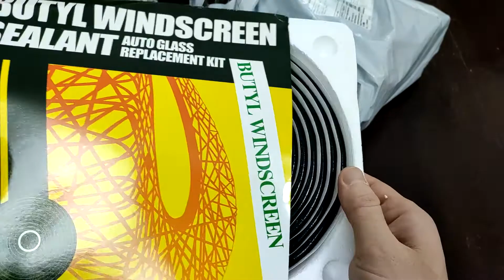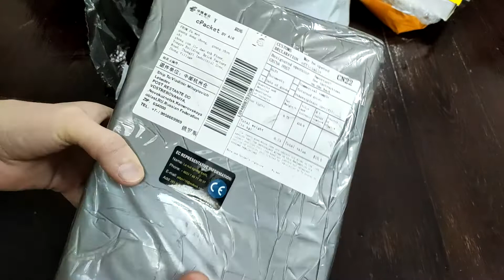Aliexpress. Bi led Lens 3.0 для Honda Torneo Часть 1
Распаковка, характеристики, установка в фары, настройка, тесты
0:48 - герметик
1:36 - маски линз
5:28 - лэд линзы
11:15 - тест линз